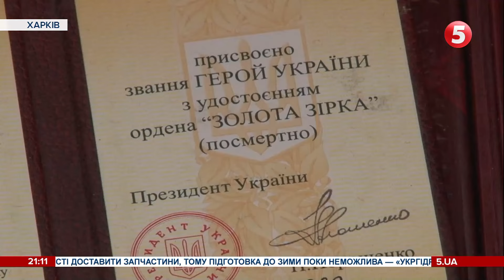Забрав життя жінки та позбавив будинку батька Героя Небесної Сотні: наслідки обстрілу Харкова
Забрав життя жінки та позбавив будинку батька героя Небесної сотні. Це наслідки нічного обстрілу Харкова, а вранішній - зруйнував багатоповерховий житловий будинок у центрі міста. Обстрілювали Харків уже традиційно з комплексів С-300, хоча напередодні ввечері президент повідомив про знищення російського складу ракет типу С-300, з якого рашисти нібито обстрілювали обласний центр.

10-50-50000 - будь-яка сума має значення.

Разом переможемо!
Слава Україні!